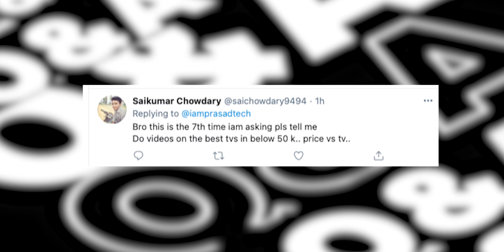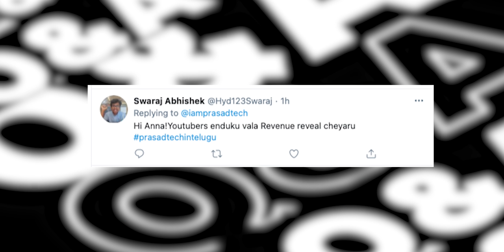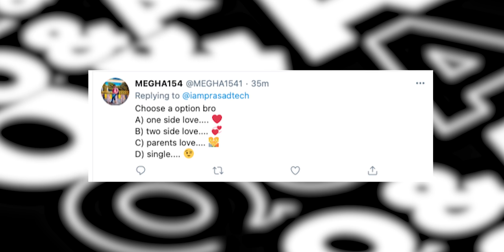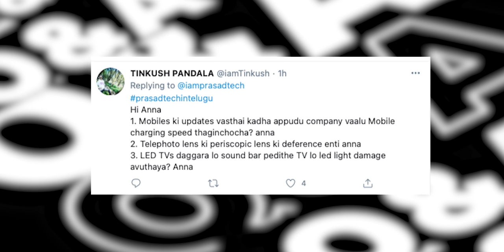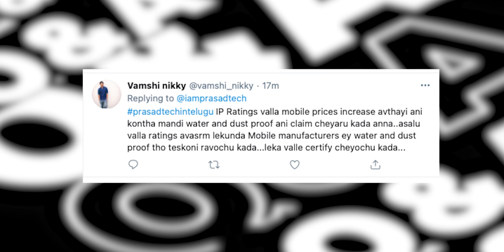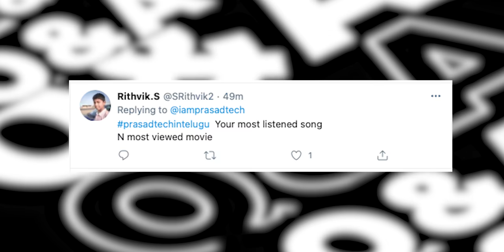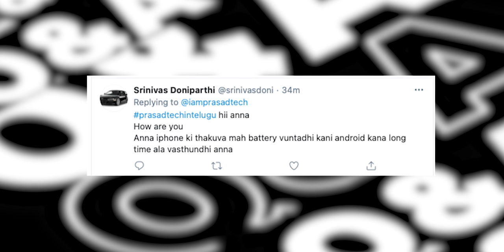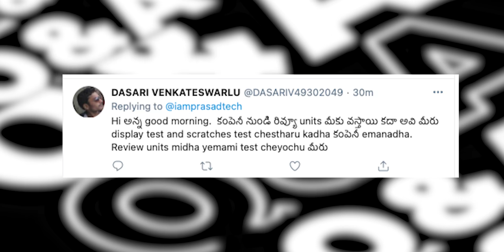Q&A 101 With Prasadtechintelugu